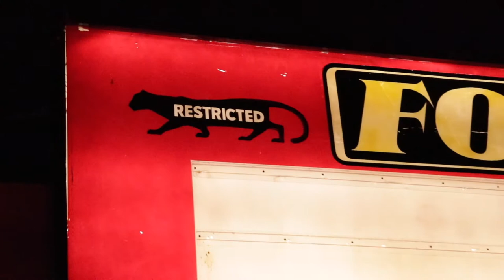BRENT BUTT has some BACKSTAGE LAUGHS AT "QUIZ SHOW" (Oct.14, 2017)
Brent Butt hanging with comics backstage, waiting to do QUIZ SHOW.  Fun show, fun night, fun video.